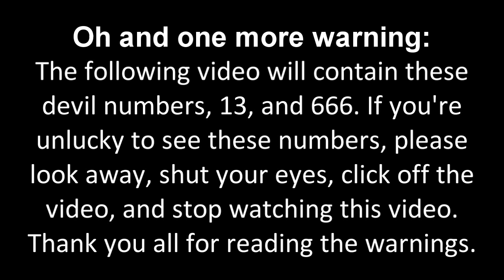My First Massive Longest Barney Error [Part 31] (Fixed Version)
Part 31 has been fixed because Hugh/Narrator was supposed to say at 45th Chance before Golden Barney says "SHEESH!", not Kayla Bishop says at 45th Chance before Golden Barney says "SHEESH!" due to a minor mistake. But the fixed version will premiere on the 9th of October, 3:30 P.M.

Note: This fixed video cannot be monetized due to a reused video.

Credit to TheNeedForSpeedEffectsMaker743 / NeedForSpeedYT HD for ForzaMotorsportYT.EXE Jump-scare.